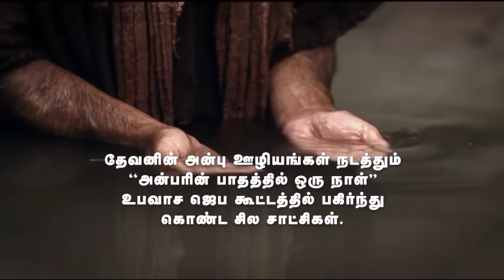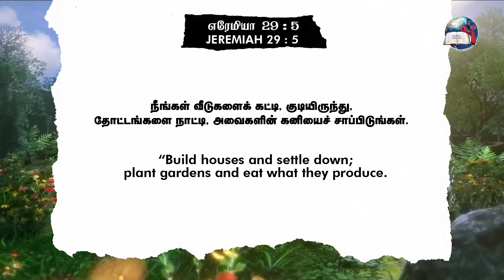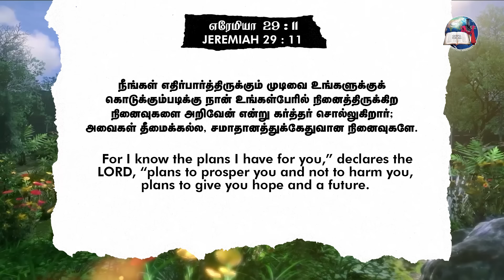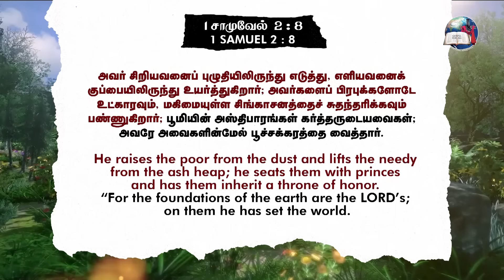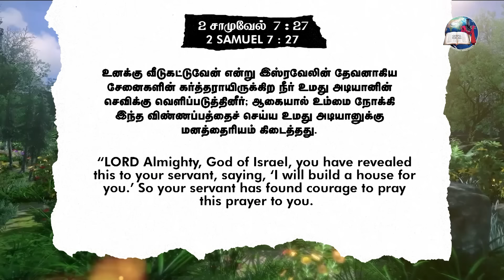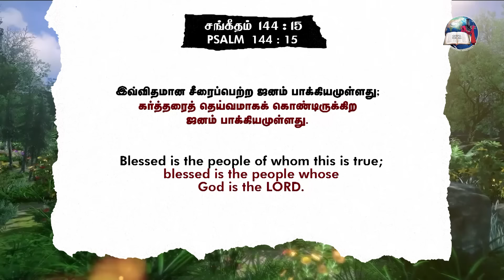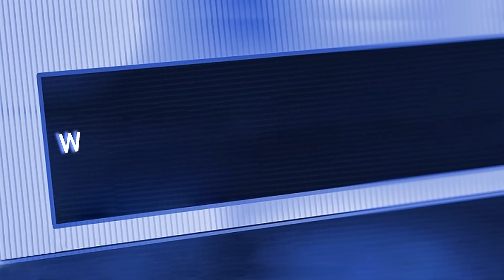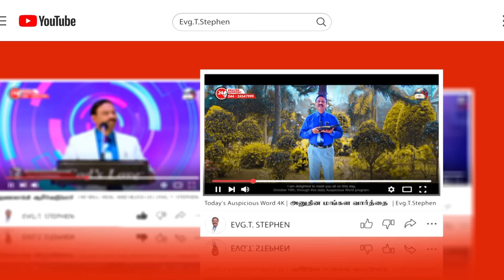வீடுகளை கட்டி அதில் குடியிருப்பீர்கள் | You will build houses and dwell in them | EVG. T. STEPHEN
Watch Our Special EPISODE:
WHO IS THIS MAN? | EPISODE - 03 | GOD'S LOVE MINISTRIES